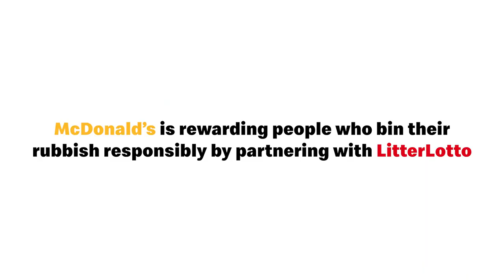McDonalds | McDonald’s UK No Packaging Drive Thru Bin Your Litter 📺📺tellyads